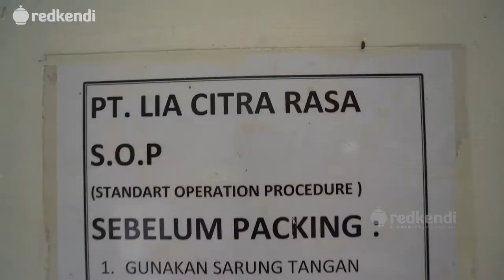Lia Citra Rasa - Catering Service